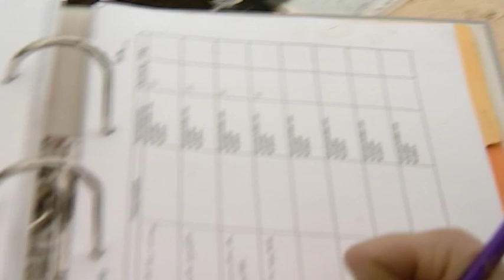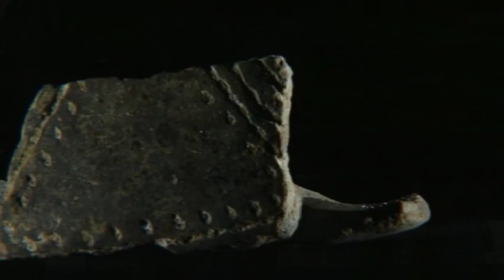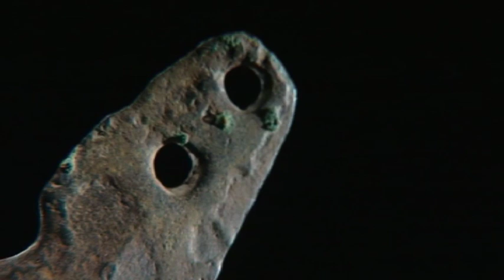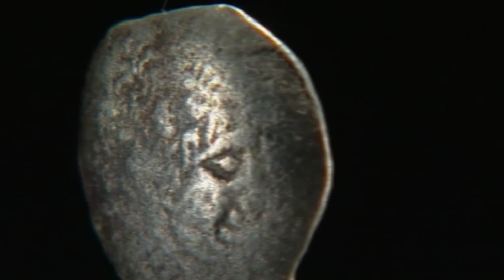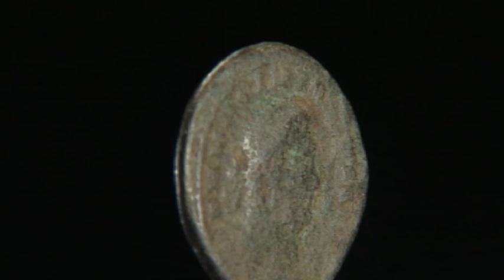Ueber die Alpen